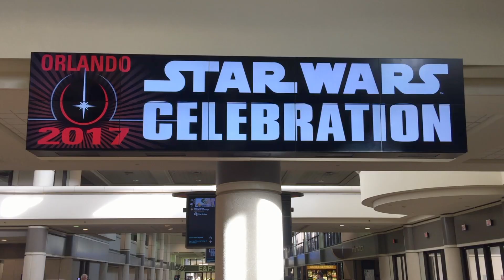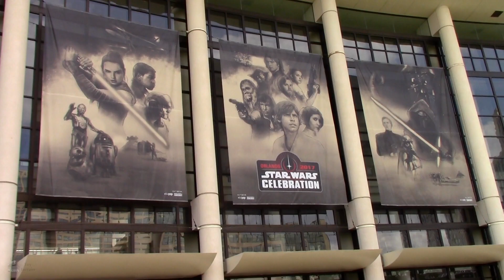Mandalorian Mercs Star Wars Celebration 2017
Mandalorian Mercs Star Wars Celebration 2017 - Mandalorian Mercs gathered at StarWarsCelebration 2017 before the release of the Last Jedi in a show of fantastic Mandalorian armor and StarWars cosplay. Mandalore is obviously home to creativity and skill - look at the Mandalorian helmets, armor, and props in this quick video of the Mandalorian Merc gathering at Celebration Orlando. The Mercs were joined by a few Jedi.

We also get a quick look at Mandalorian cosplay on the convention floor, including Boba Fett, and a glimpse of the Mandalorian Mercs booth with vehicles, props, helmets on display. Look for the Boba Fett R2 droid.

Next Celebration (2019), we plan to schedule our day around the Mandalorian march so we can see this cosplay more closely!

Thank you to all the Mandalorians! Great cosplay, Mando Mercs!

If you like robots, mechs, Weta Workshop, and board games, check out our GKR: Heavy Hitters unboxing

Thanks!